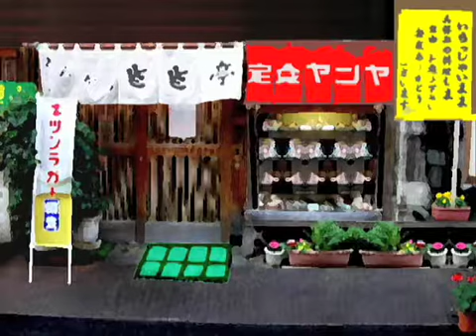ドッグマン Round 4 オレの女に手を出すな！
ドッグマンとは、犬に噛まれて犬人間になってしまった男の悲劇の物語である。彼は思いがけなくも、世界を救う壮大な使命を背負うことになる。

声優：加藤マサキ　田浦リオ

ドッグシュガーがプロデュースするオリジナルキャラクターシリーズ「ドッグマン」は、2010年3月1日より毎週１話ずつ１年間を通して配信予定です。

ドッグシュガー制作のドラマ「大魔神カノン」DVD好評発売中